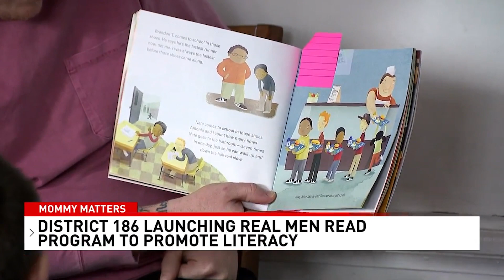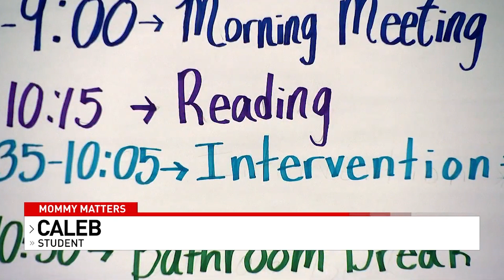In This "Dad" Edition of Mommy Matters, This School District Launches the "Real Men Read" Program